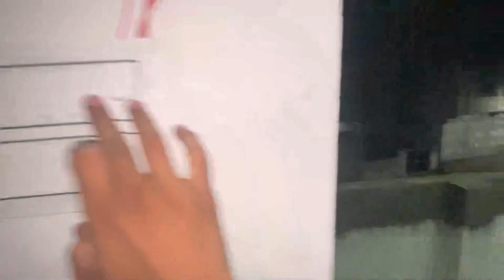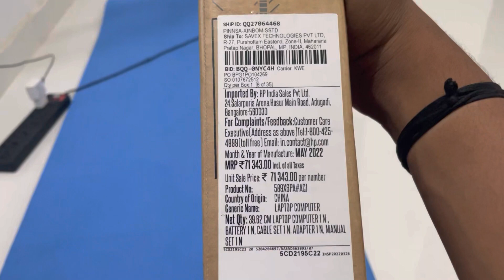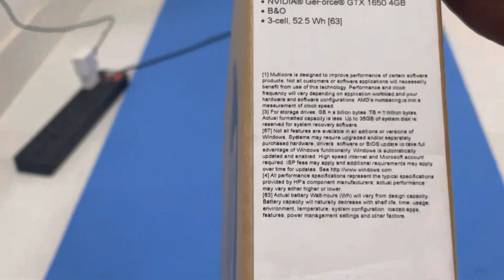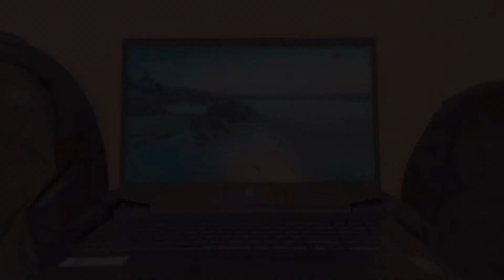HP PAVILION Unboxing￼ with vlog style 71343 ka laptop 56500 kaise 😨 flightsoveryou fun vlogs ￼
HP PAVILION Unboxing with vlog style 71343rs ka laptop 56500 May mil Rahe￼ hai Jaldi kro 😨😨 flightsoveryou ￼

Videographer by: harsh Sharma
Video editing by: harsh Sharma